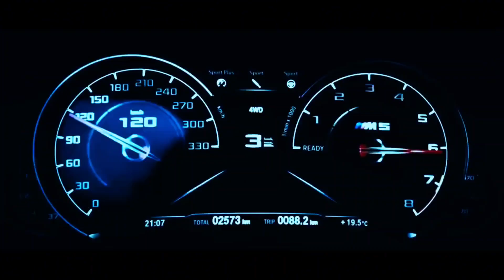Анабэль (A.r.M Remix) ( Annabelle )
Use headphones for Flawless experience